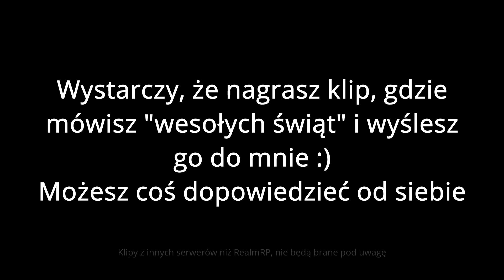#30 Dzień z życia policjanta [RealmRP]